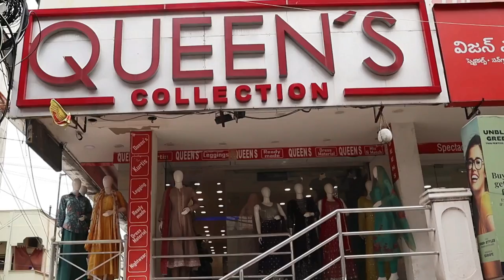Latest Exclusive Fancy Dress Material Collection